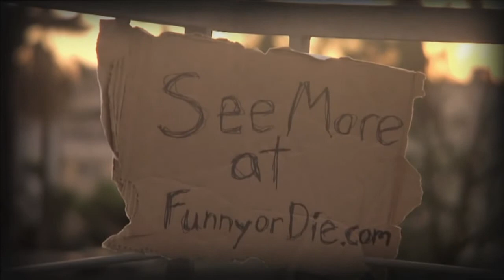Frenemies 2 with Eliza Coupe